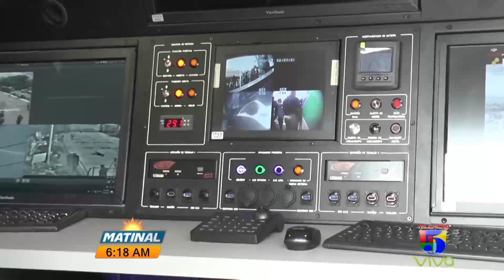Estos son los nuevos drones de la Policía Nacional | Matinal